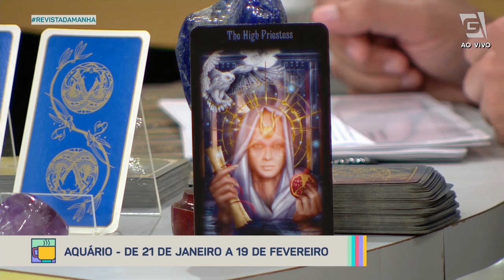Previsão de Aquário 21/01 a 18/02 - Revista da Manhã (05/10/20)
Confira a previsão astrológica para o signo de para esta semana com Edu Scarfon!